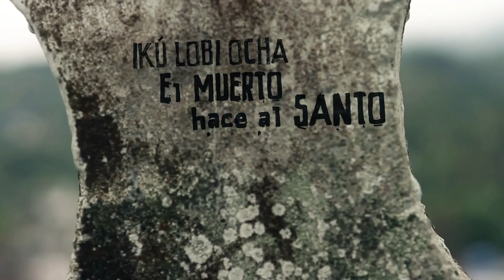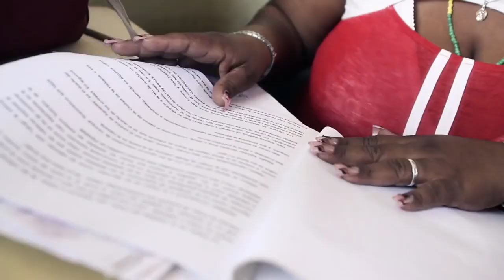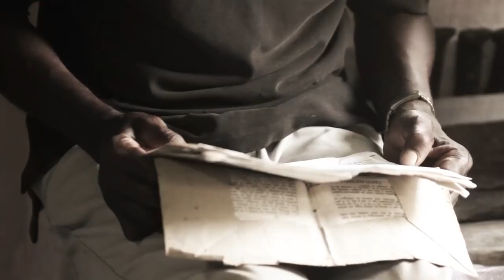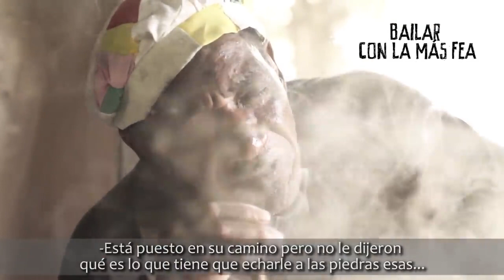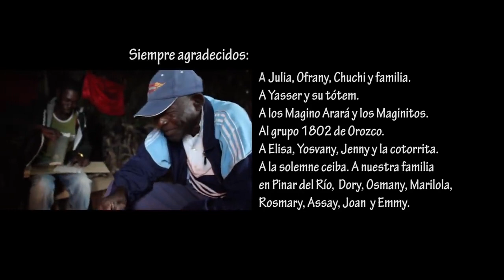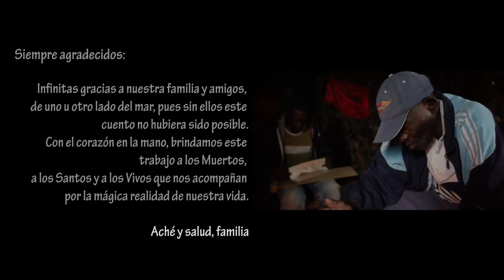ikú lobi ocha documental completo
Consultas disponibles de Lunes a Sábado , puede hacer su cita llamando al , estamos ubicados en Austin , Texas Estados Unidos
Consultations and readings are available from Monday to Saturday. We are located in Austin, Texas, United States.
Las imágenes que utilizo son fruto de mi esfuerzo y creación digital al igual que mis post,  puedes agradecerlos compartiendo el contenido y sobre todo no quitando mi nombre del post y/o de la imagen , gracias , bendiciones.